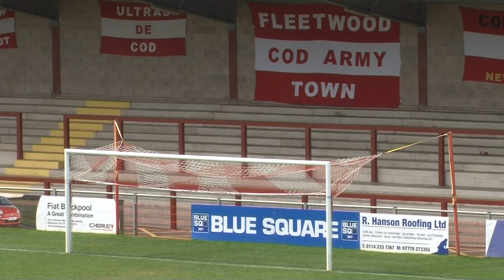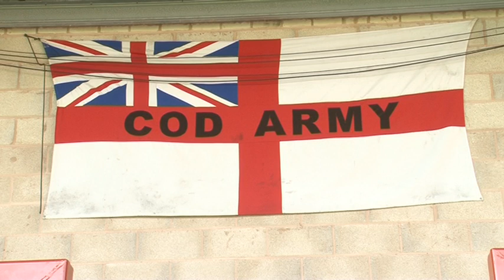Fleetwood Town Promoted to the Football League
Fleetwood Town have been promoted to the Football League for the first time in the club's history after finishing top of the Blue Square Premier.